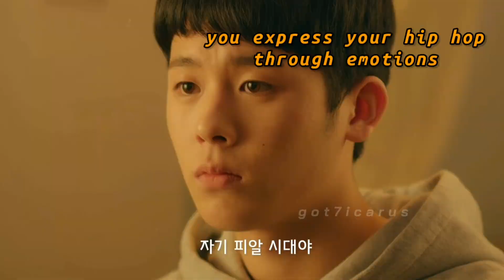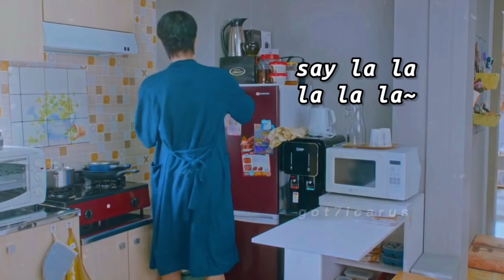[updated] hwang inyeop and his random phrases of english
hwang inyeop speaking English for 2 minutes straight